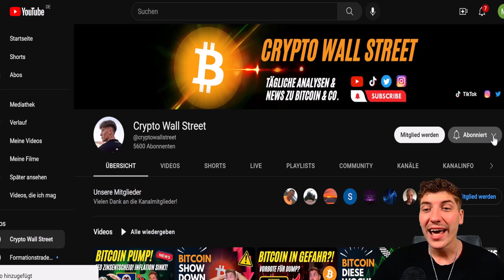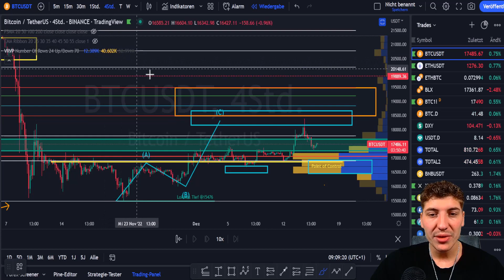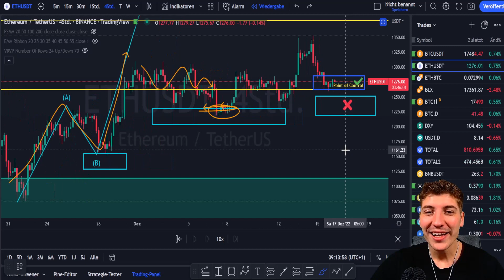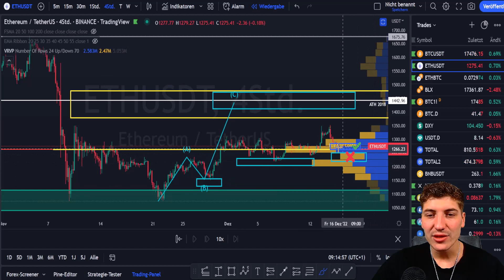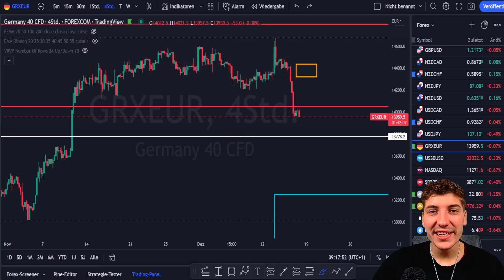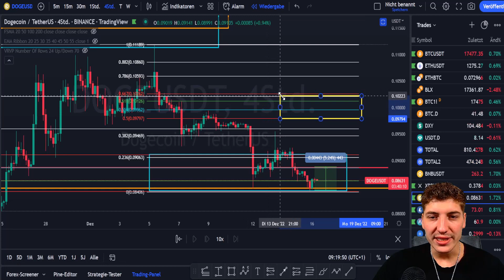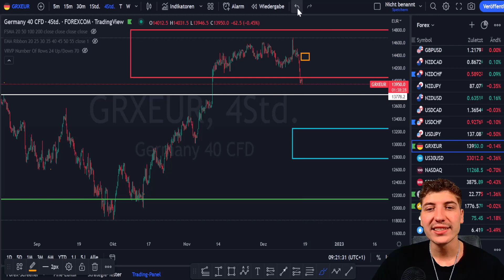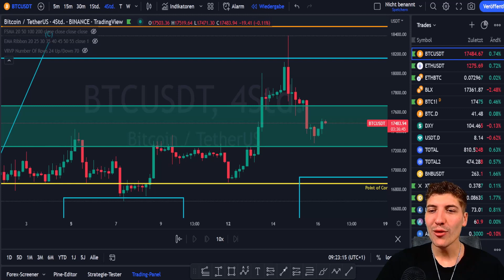⚠️ Bitcoin Prognose Aktuell: Ende des Krypto-Winters, WENN... | Ethereum | DogeCoin | DAX Analysen 💡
Bitcoin, Ethereum sowie weitere Kryptowährungen aus meinen Videos handle ich über folgende Kryptobörsen | Kucoin * (Bei Registrierung über diesen Link sparst Du dir 10% der Trading Gebühren ein Leben lang!)

₿ Bist Du auf der Suche nach täglichen Analysen, Kursprognosen & Trade Ideen zu Bitcoin und vielen weiteren Kryptowährungen? Dann werde Teil der schnellst wachsenden Krypto & Trading Community hier auf YouTube!

⏱️ Timestamps
Korrektur durch straffe Geldpolitik der FED & EZB: 0:00
Marktüberblick: 1:12
Detaillierte Bitcoin Analyse: 2:01
Ethereum Analyse: 8:18
DogeCoin Trade: 11:57
DAX Analyse & Trade Idee: 13:58